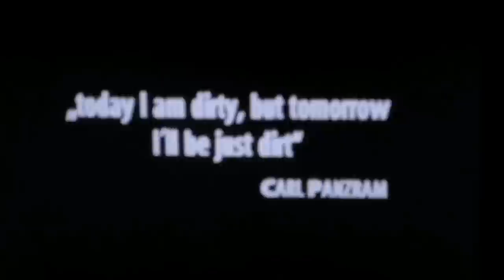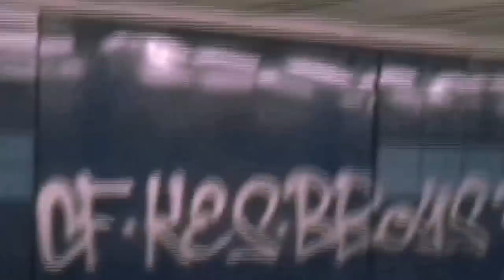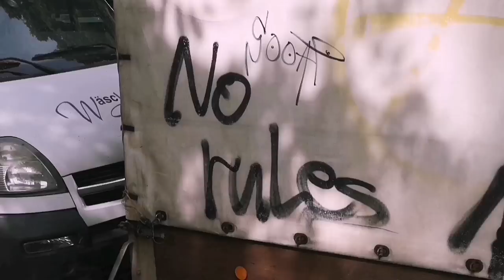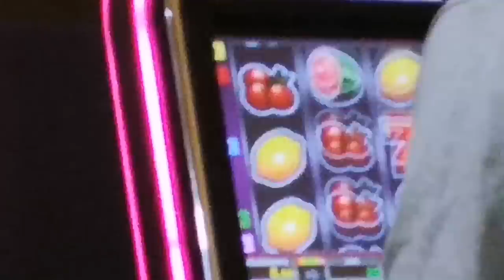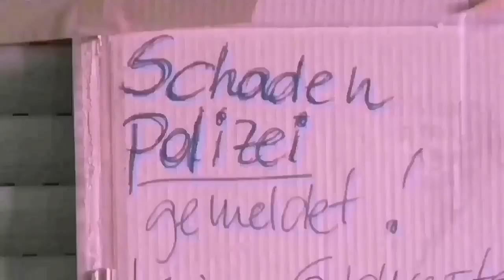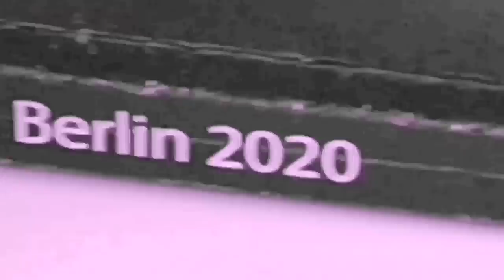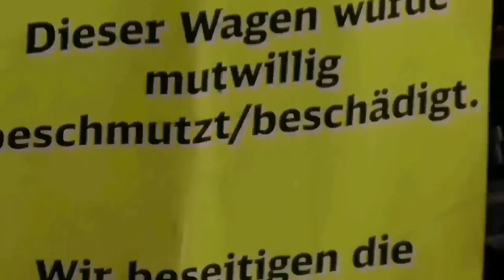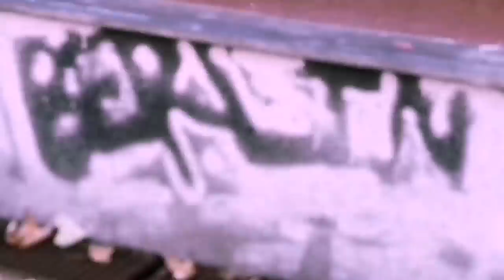TODAY I'M DIRTY, BUT TOMORROW I'LL JUST BE DIRT